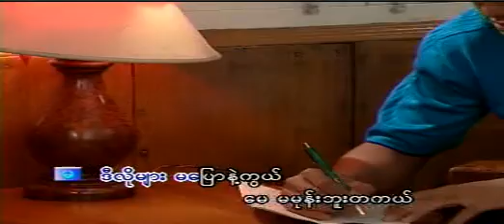chit kha yee a phaw mon